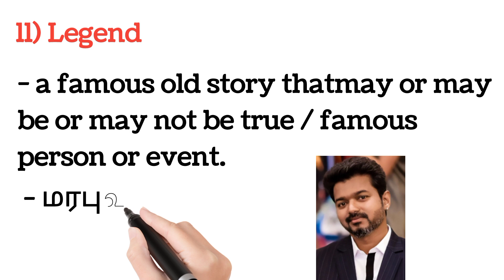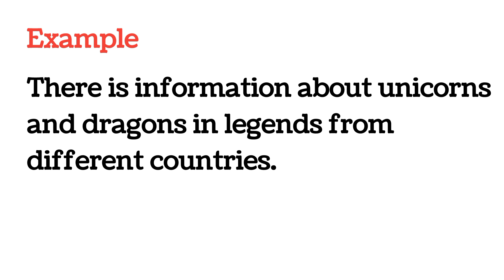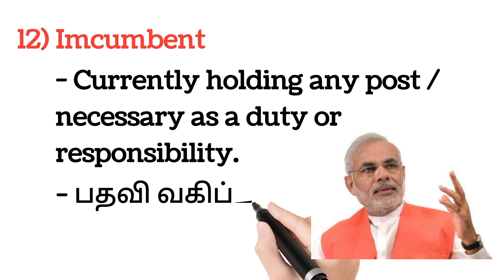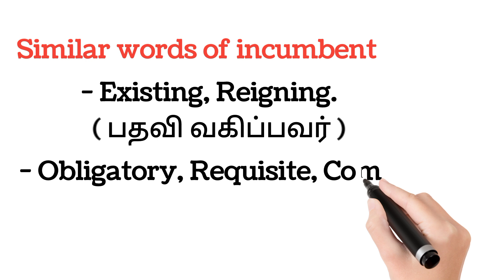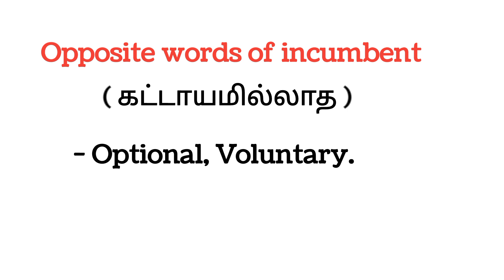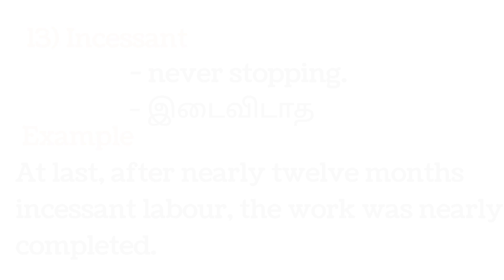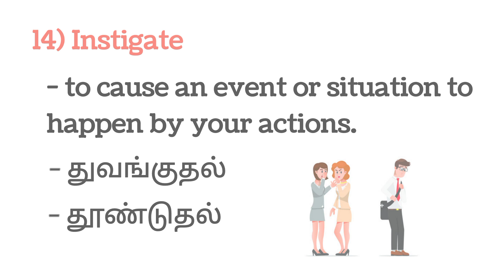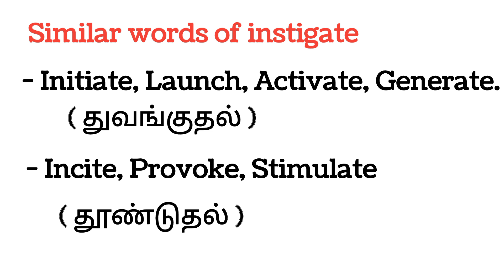English vocabulary in tamil | Vocab Set - 4 | SBI PO|SBI CLERK|IBPS PO| RRB PO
Vocab set - 4
SBI PO
SBI CLERK
IBPS PO
IBPS CLERK
RRB PO
RRB CLERK
English vocabulary for banking aspirant
daily use english vocabulary in tamil
english for bank exam